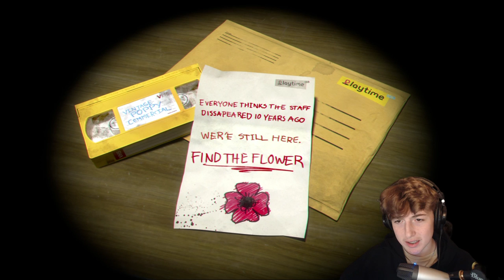THIS TOY IS CHASING ME AND IM GONNA DIE ( Poppy Playtime )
In this game THIS TOY IS CHASING ME AND IM GONNA DIE
In Poppy Playtime, I face off against a TERRIFYING doll play thingy.